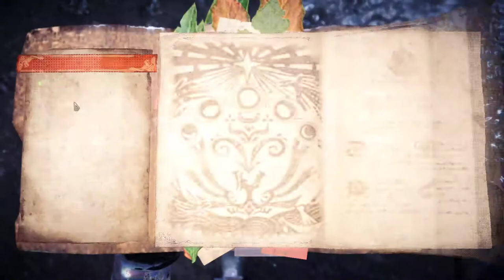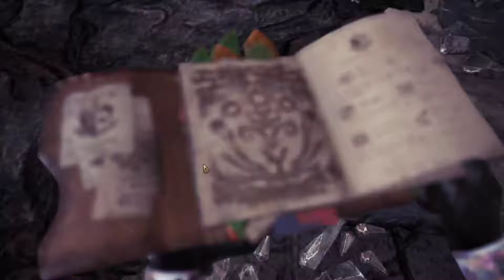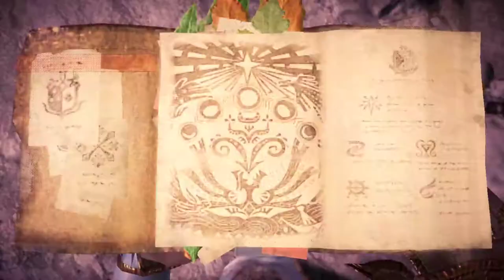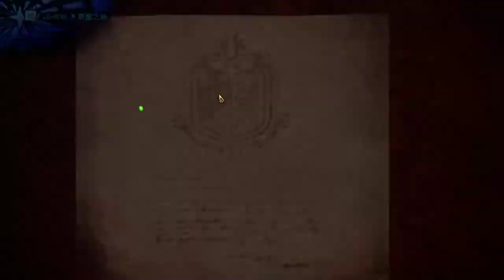【繁星】週四 高血壓 魔物獵人2020 10 8